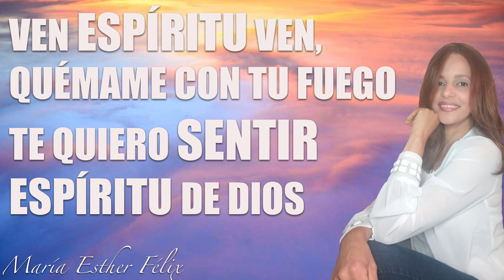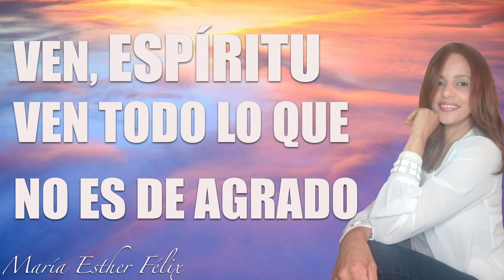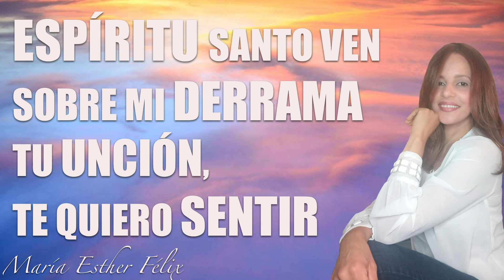Hermosísima canción Maria Esther Feliz, ESPÍRITU VEN!!!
Mario Almonte